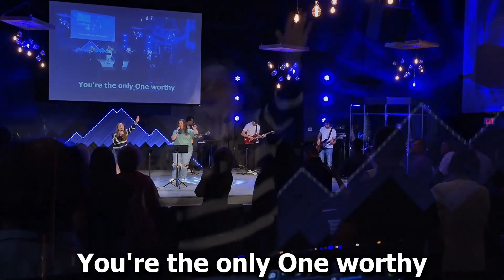New Song "The Lamb Opens the Scroll" - Violeta Gavronskiy & TC Youth Band (July 9, 2023)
A New Song "The Lamb Opens the Scroll"  by Violeta Gavronskiy  & TC Youth Band